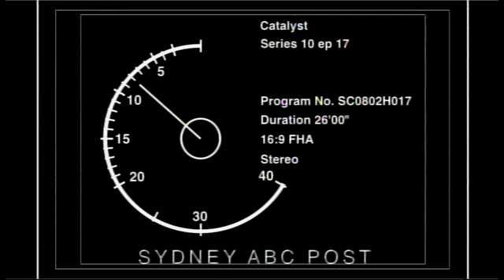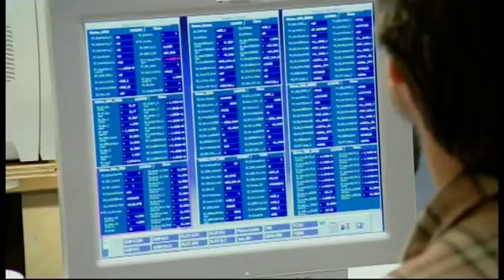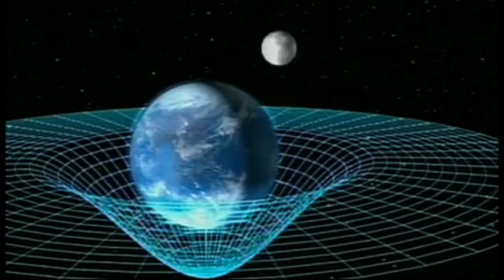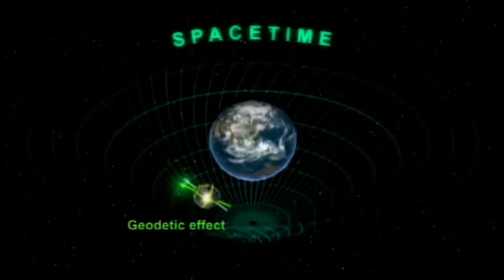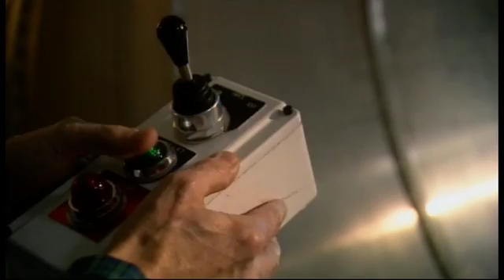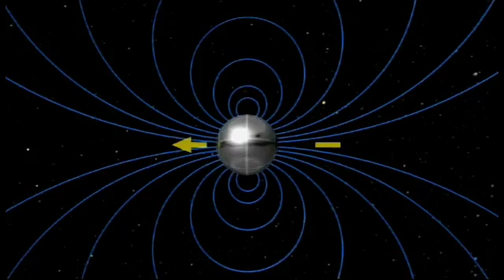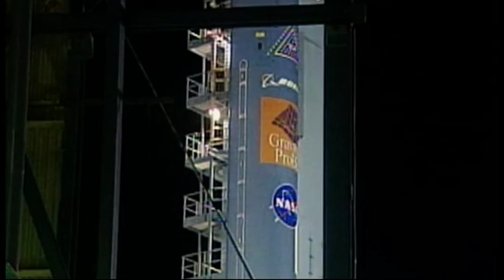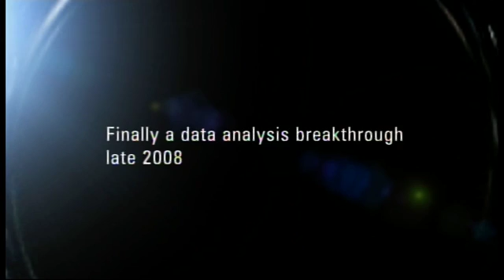ABC Catalyst: The Gravity Probe, November 2009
On April 20, 2004, a small spacecraft set out on a giant quest to answer one of the fundamental questions of our universe. This is the extraordinary Gravity Probe B mission. Beset by funding cancellations, delays and numerous technological issues, it’s the longest single experiment ever conducted by NASA.